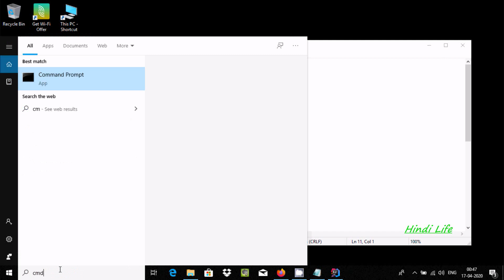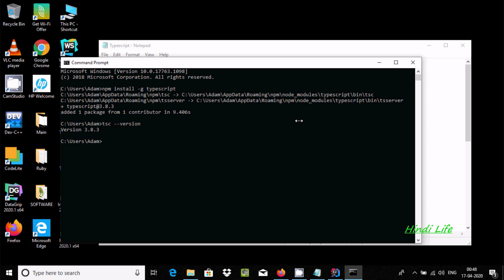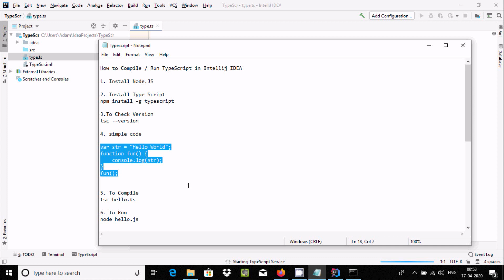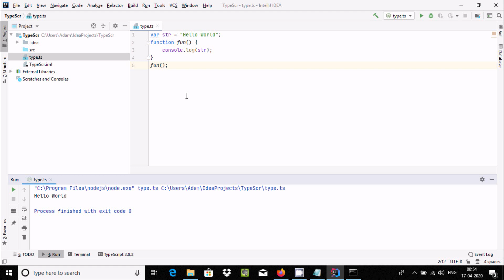How to Run TypeScript in IntelliJ IDEA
TypeScript in IntelliJ IDEA
run typescript in intellij
Configure TypeScript in IntelliJ IDEA
typescript in intellij
How to Write TypeScript Program in IntelliJ IDEA

debug TypeScript in IntelliJ IDEA

compile TypeScript in IntelliJ IDEA